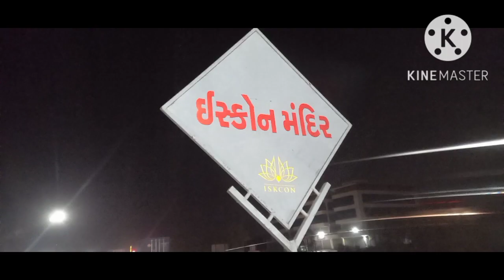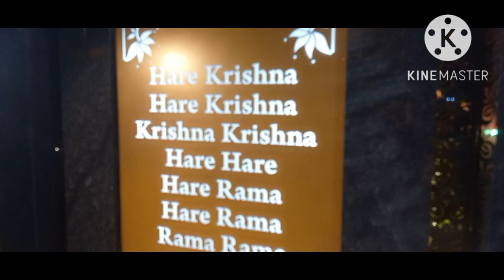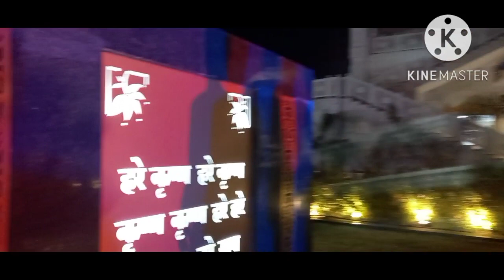Aaj Ham ISKCON Mandir Gaye @Alpa Vlogger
@ALPA VLOGGER
# trending
# views
# natural
# peacock
video
# farmer life with Sejal
# village life with Pragnya
# Saurav Joshivlog
ganpti video
gan dava 🎵
ganpti songs
# reels
# new
# short video
ias entry
# upsc interested
# upsc exam
# daily  vlog